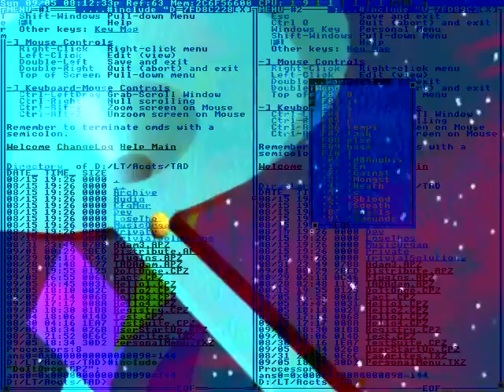Let me apply some antiseptic.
It's high noon.
And look down on below.